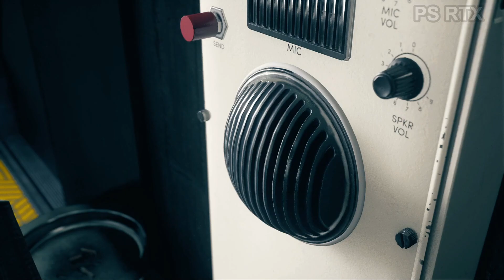CONTROL Gameplay Walkthrough Part 3 FULL GAME [1080p HD 60FPS PC] - No Commentary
From developer Remedy Entertainment this supernatural third-person action adventure game will challenge you to master a combination of supernatural abilities, modifiable loadouts and reactive environments, while fighting through a deep and unpredictable world. Control is Jesse Fadens’s story. The main plot focuses on her personal search for answers as she grows into the role of the Director. The world of Control has its own story, as do the allies Jesse meets along the way. Side-quests and Secrets are everywhere. Jesse works with other Bureau agents, decodes cryptic ciphers and discovers strange Bureau experiments. Explore diverse environments and shifting architecture in a deep unpredictable world, set within a sprawling New York building.